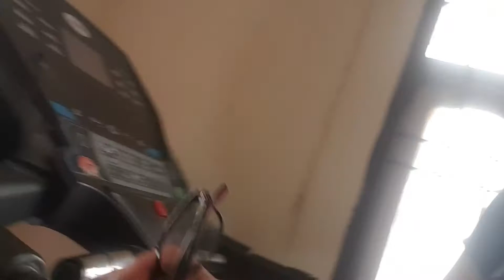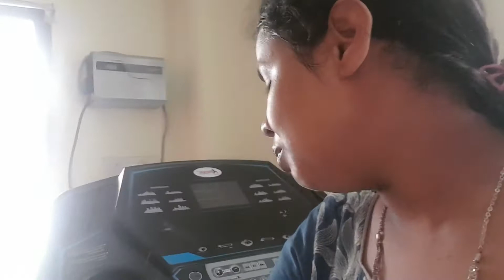morning to evening